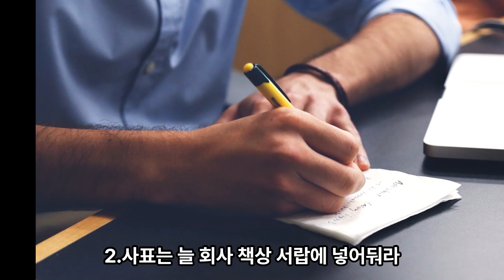꾸준하게 돈이 쌓이는 방법 9가지